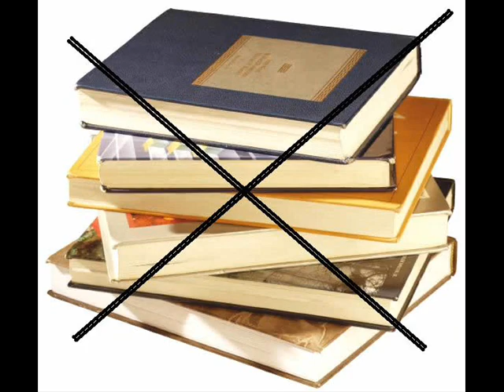Baray chaytay anday nay_By_NOMI_BABO.wmv